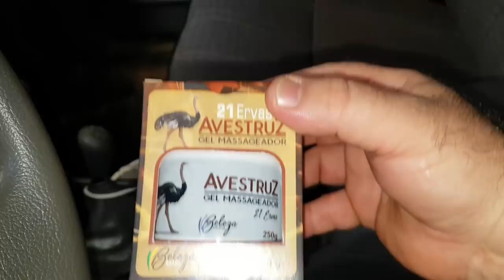EP. 393 // TRIPLO TOYOTA HILUX: PREJUÍZO NA BORRACHARIA - COMPARAÇÃO MODELOS GARBOSOS - PONTA EIXO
Agenda & Atendimento:
SINOP/MT
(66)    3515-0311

Este vídeo está do que jeito que o Dimas Godoy gosta: COM TRÊS Hilux!
Falta de atenção na borracharia causa prejuízo enorme!
Troca ponta de eixo traseiro e uma interessante comparação entre os modelos Garbosos!
Não perca!